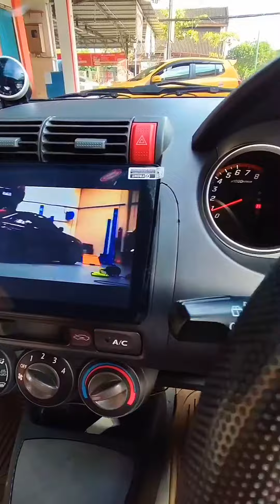honda jazz GD3 modifikasi keren || street racing FIT GD3